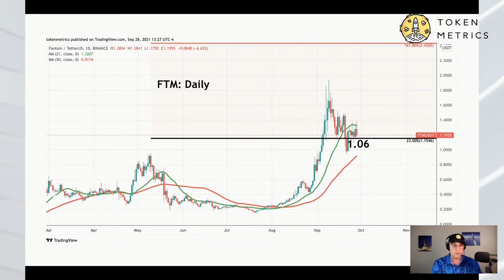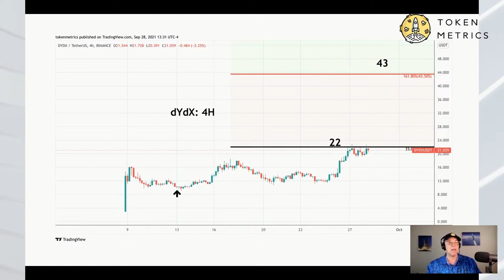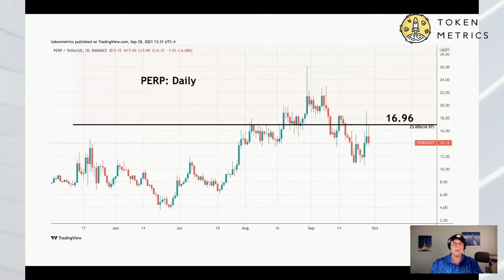Olympus DAO (OHM), DYDX, Perpetual Protocol (PERP) Technical Analysis | Token Metrics AMA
Olympus DAO (OHM), DYDX, Perpetual Protocol (PERP) technical analysis.